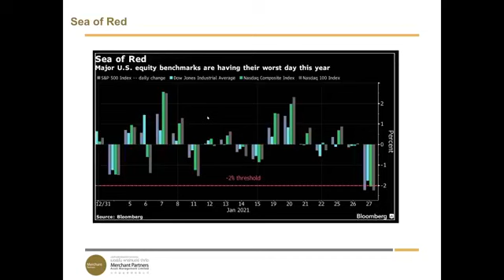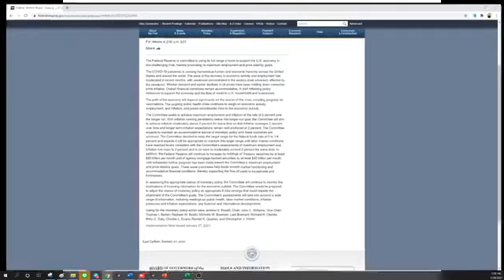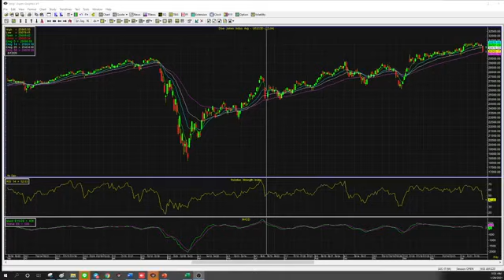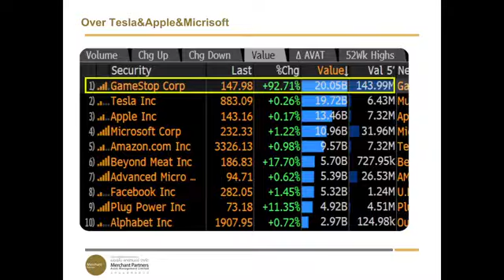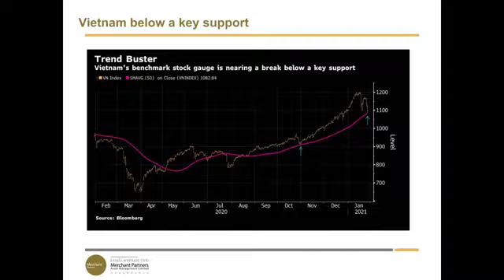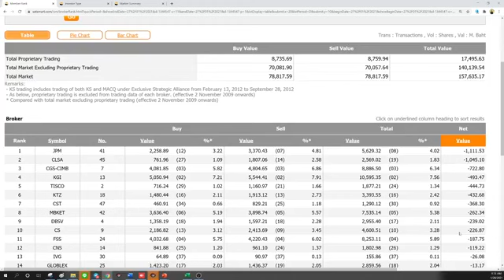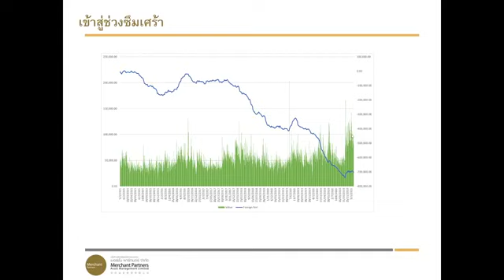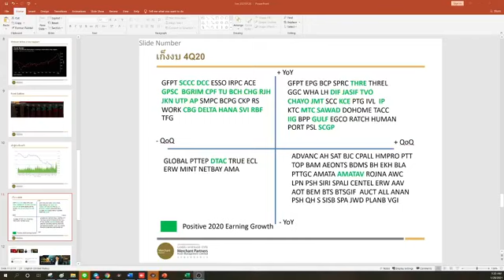Sea of Red ลงกันให้เลือดคลั่ง ตลาดหุ้นสหรัฐลงแรงที่สุดในรอบ 3 เดือน เอเชียเช้านี้เดือด ไทยก็เจอฝรั่ง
Sea of Red ตลาดหุ้นสหรัฐและเอเชียเช้านี้แดงเถือก น่ากลัวมากแค่ไหน
ผลการประชุม FOMC เป็นไปตามที่ตลาดคาด แต่จุดที่น่าสนใจอยู่ที่เจโรม พาวเวล บอก No Bond Taper
ฝรั่งขายหุ้นไทยหนักจริง เตรียมรับมือกับสภาวะตลาดซึมเศร้า